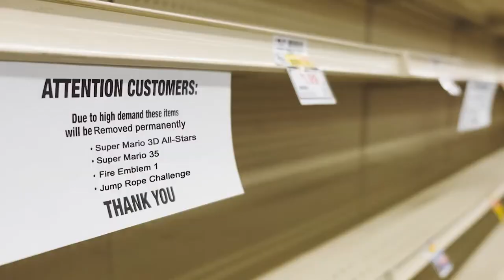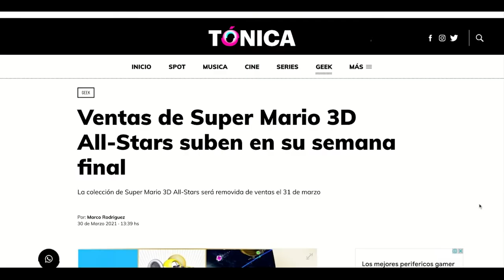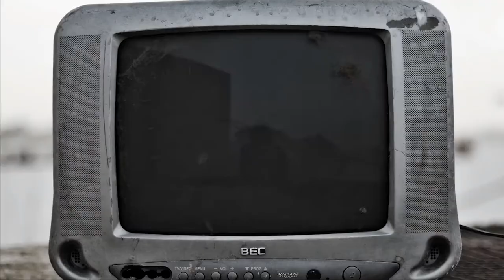⚰️Nintendo y EL ÚLTIMO JUEGO DE SUPER MARIO BROS.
¿Nintendo ha matado a Super Mario Bros? ¿Qué es el Plan de tiempo limitado de Nintendo? Las respuestas en este video.

Si te apasiona la HISTORIADELVIDEOJUEGO​ no te pierdas todos los videos que he creado en este mismo canal

Si te gustó este tipo de videos, me podés ayudar con un CAFECITO
Idea, realización, y edición: Péndo Del Espacio.